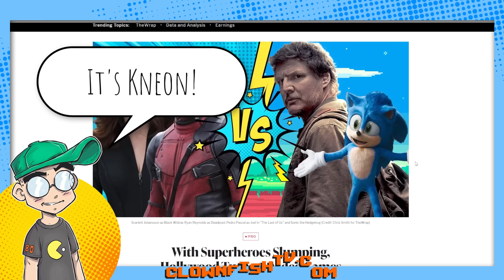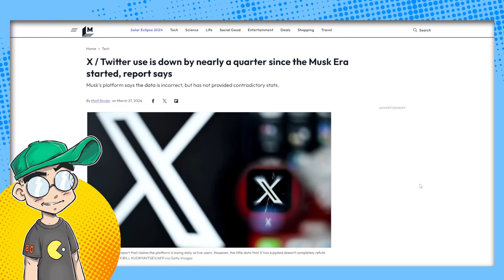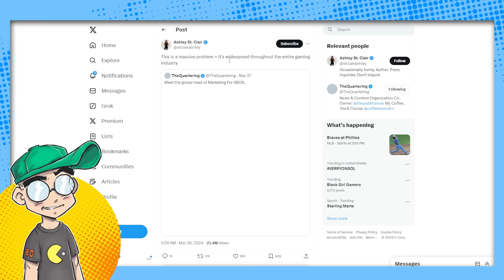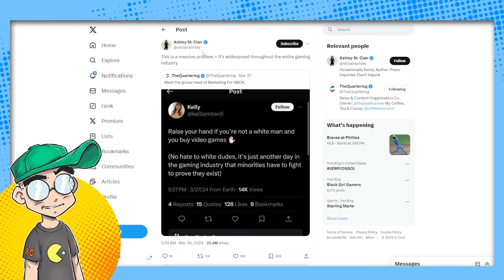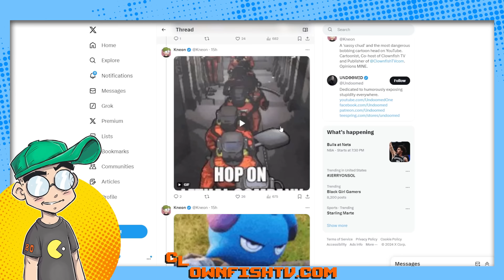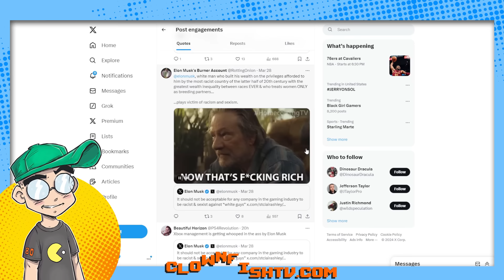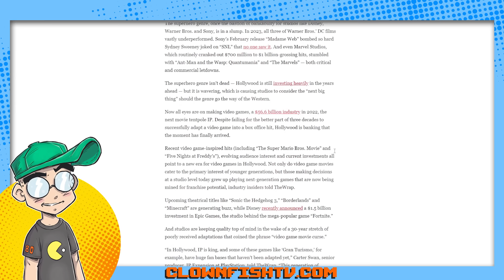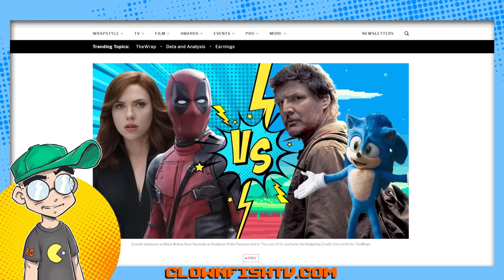Musk Backs "Gamer Bros" and Twitter Loses It!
Elon Musk is being accused of supporting "Gamergate 2.0" by Twitter users because he publically smacked down Xbox's Global Product Marketing Manager Kelly Lombardi. He said it was wrong for "white dudes" to be discrimated against in the workplace. Is this just the media looking for another angle to take Musk down after he bought -- and fundamentally changed -- the social media platform? Probably.